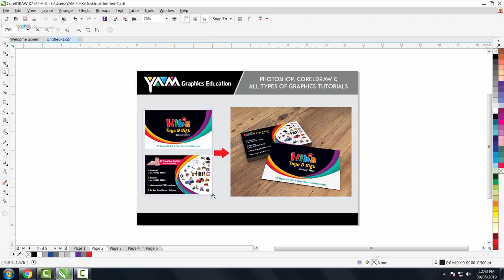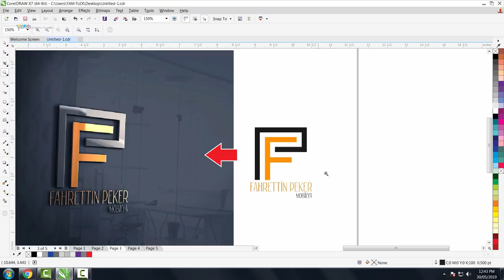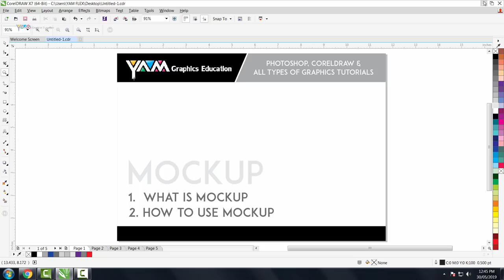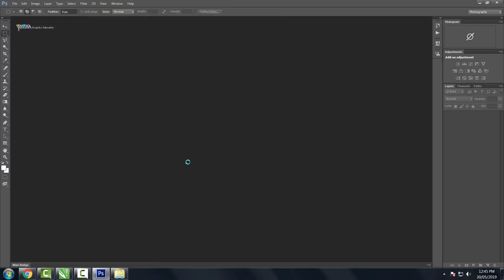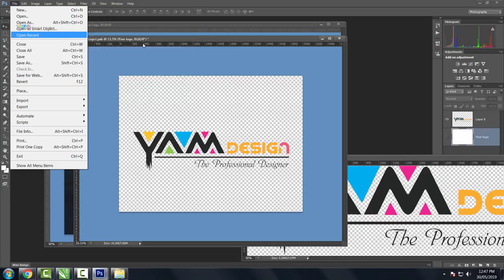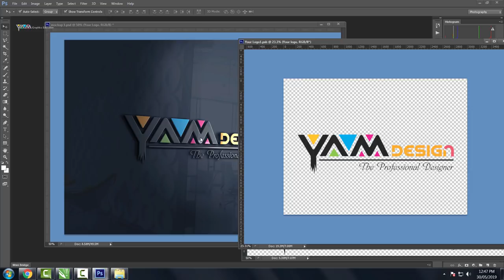What is Mockup & How To Use Mockup With Photoshop Cs6 + Download mockup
This CorelDraw x8 Video Prepared By Professional Graphics Designer

Veer Tutorial CorelDRAW X4 Video Training (1 DVD, 7 Hrs) in Hindi
Only Rs.299/-
Buy CorelDraw X8 Software Official Guide
Only 35 $ USD - 2395/- Indian Rs. offer For Short Time "12 offers apply" Follow Link

Complete Photoshop 7 with CD (in Hindi)

Coreldraw Tutorial,
Photoshop Tutorial,
abstract art,
ad design,
adobe,
adobe cc,
adobe creative suite,
adobe cs3,
adobe flash,
adobe illustrator,
adobe lightroom,
adobe pdf creator,
adobe photoshop,
art,
art gallery,
artwork,
company logos,
corel draw,
corel tutorial,
coreldraw,
coreldraw x7,
corporate logos,
create a logo,
create logo,
creative cloud,
creative suite,
design,
design a logo,
design firm,
design logo,
designer,
designing,
fine art,
fine art photography,
flyer design,
free graphic design software,
graphic art,
graphic design,
graphic designer,
graphics design app,
illustrator,
illustrator adobe,
illustrator cc,
illustrator cs5,
illustrator cs6,
logo,
logo creator,
logo creator online,
logo design,
logo design in coreldraw,
logo designer,
logo generator,
logo maker,
modern design,
mutimidia,
packagineg design,
photoshop cc,
photoshop cs6,
tutorial corel,